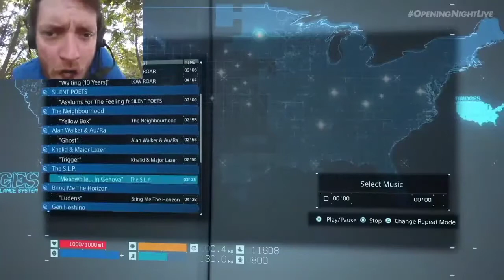Michael Does Life loses his 'temper' at Gamescom 2021 (Death Stranding: Director's Cut)